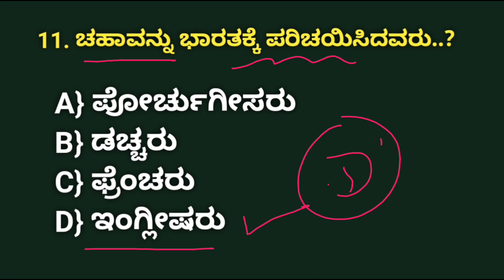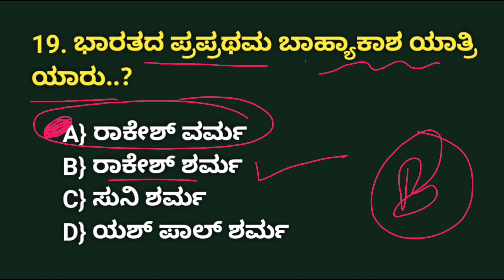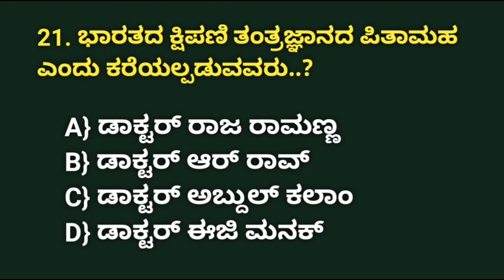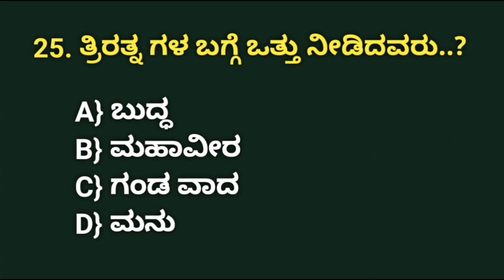general knowledge question and answer 2024 | DAR exam 2024 | police constable recruitment 2024